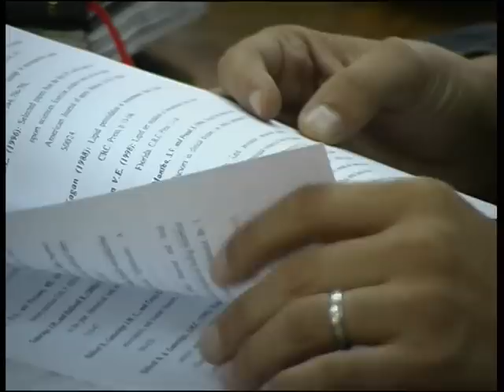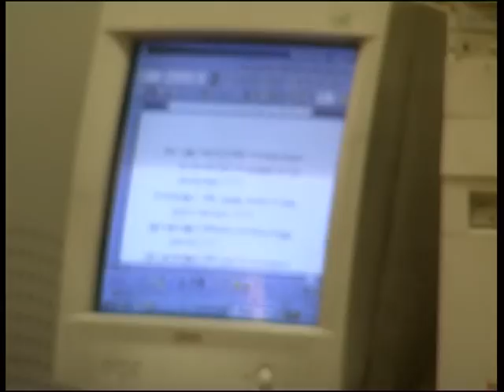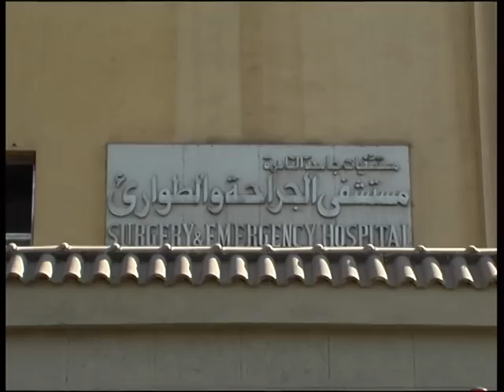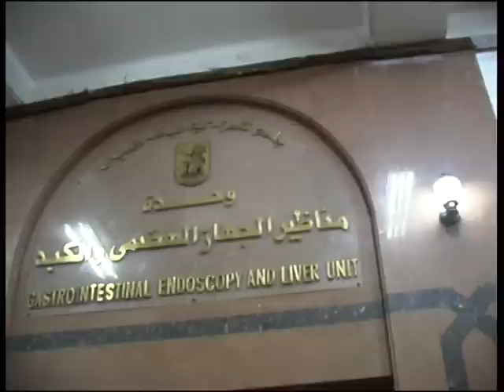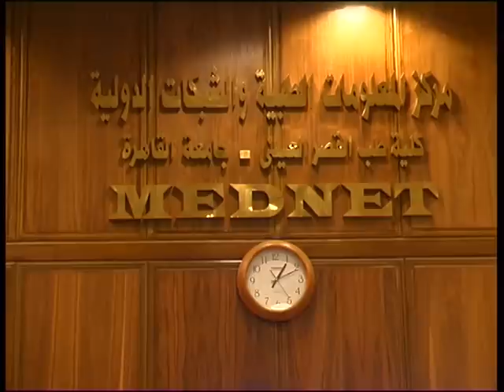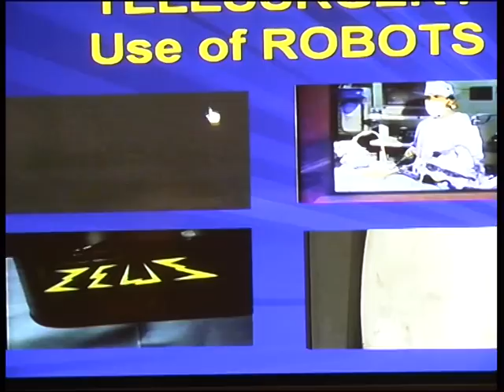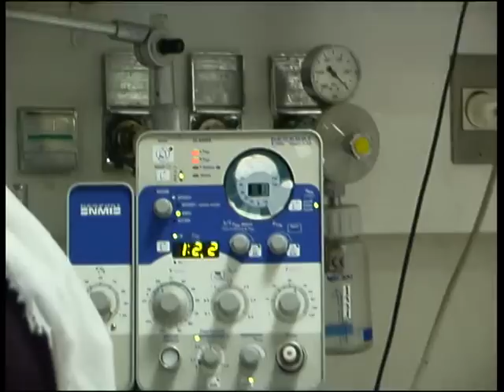KasrAlAiny - Cairo University School of Medicine Documentary ENG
Cairo University Hospitals and School of Medicine